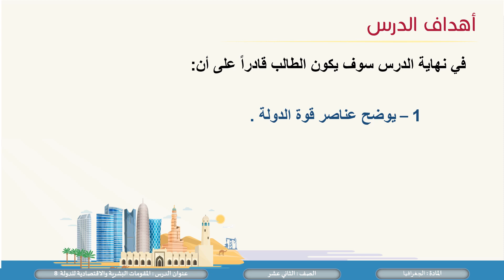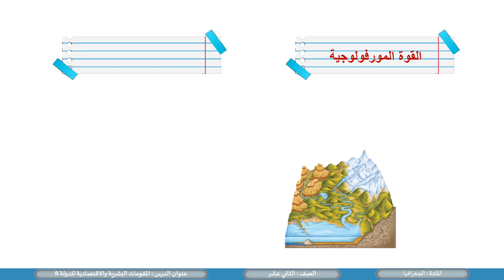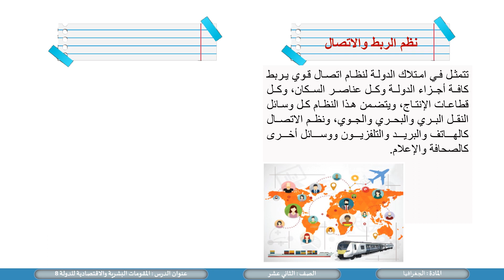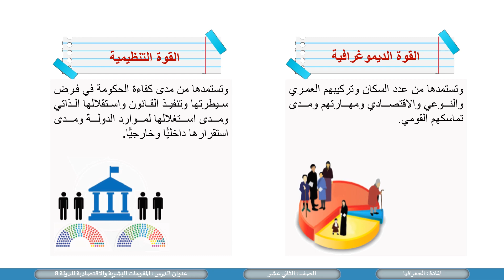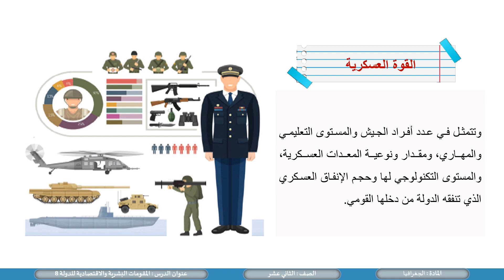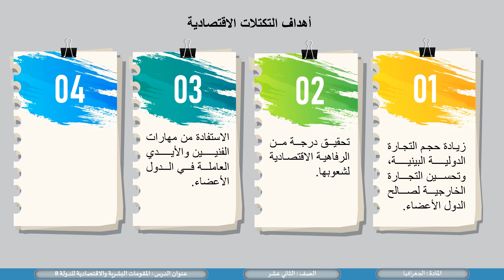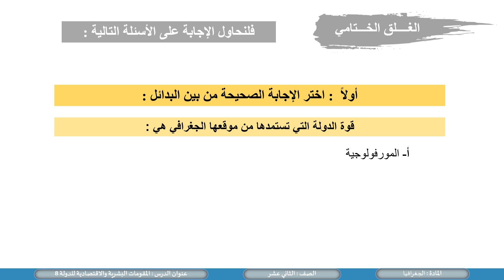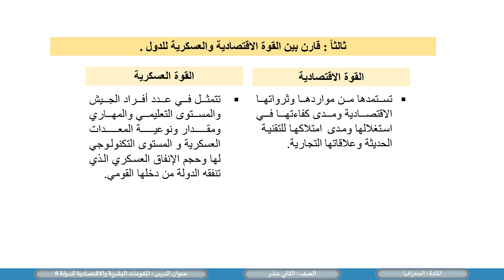الصف الثاني عشر المسار الأدبي جغرافيا المقومات البشرية والاقتصادية للدولة 8